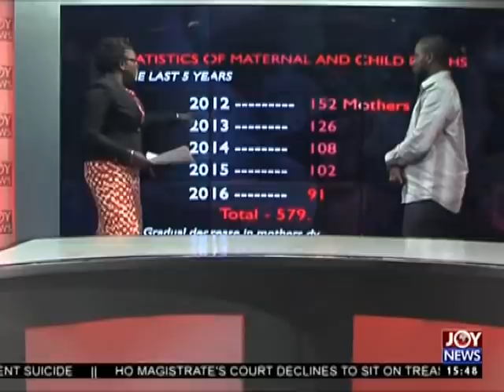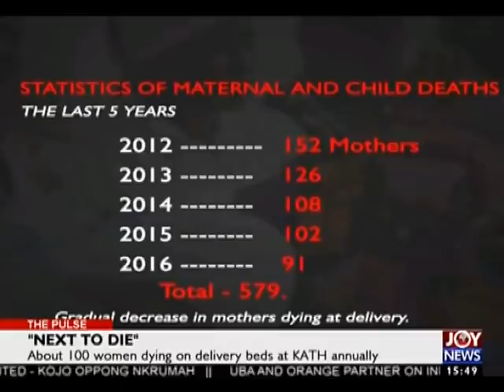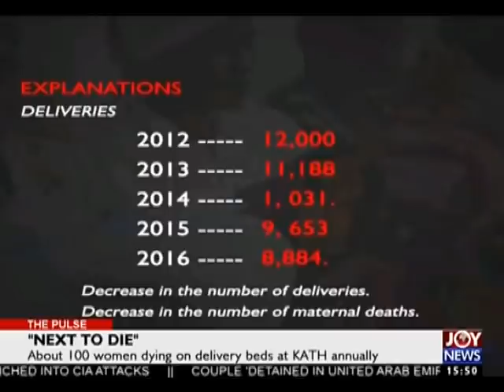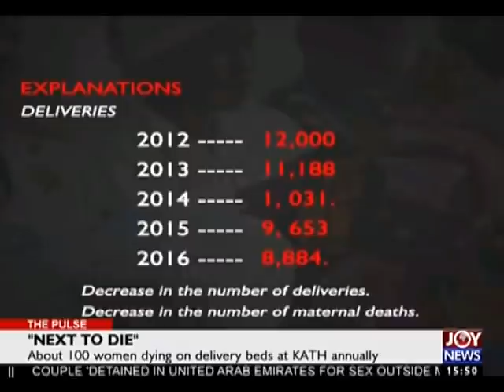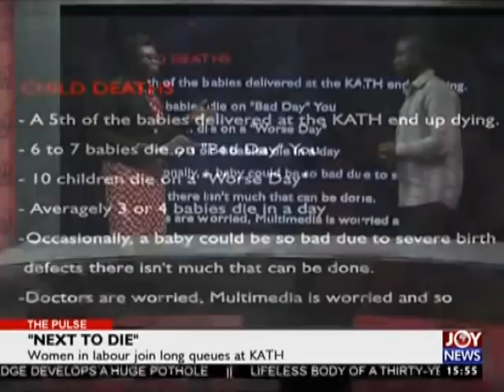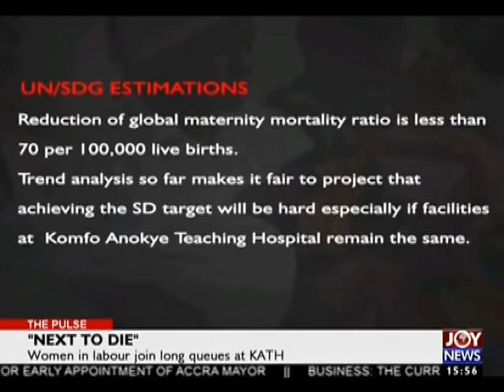"Next to Die" - The Pulse on Joy News (10-3-17)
Joy News documentary airs March 13.